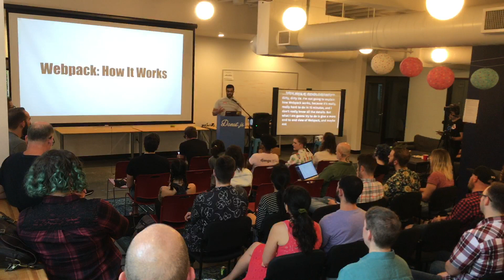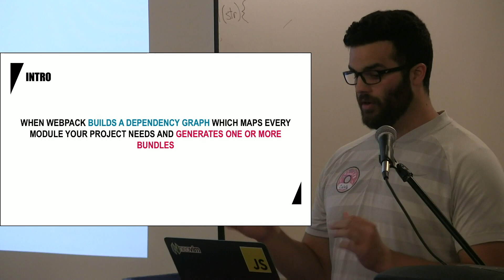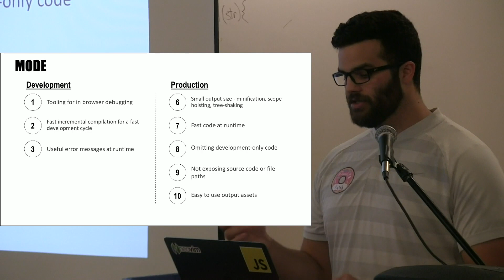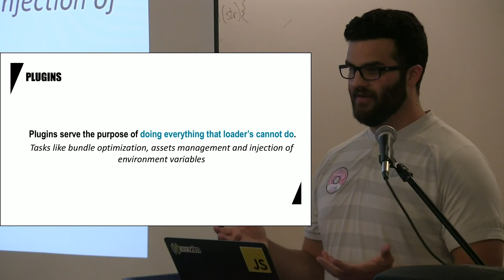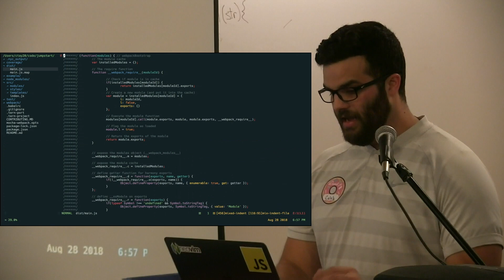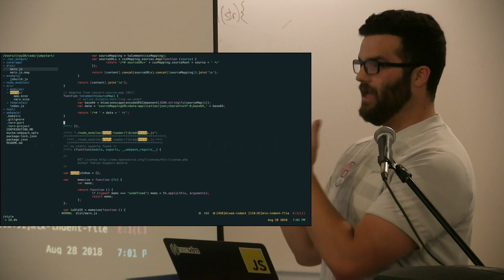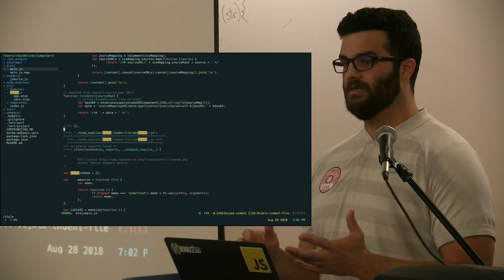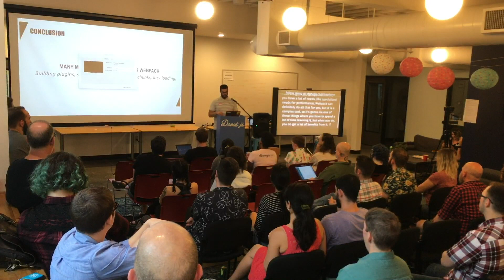Caleb Taylor - How Webpack Works - August 2018 - Donut.js